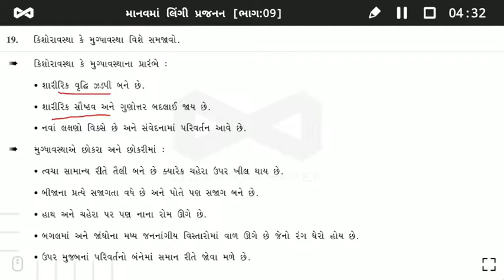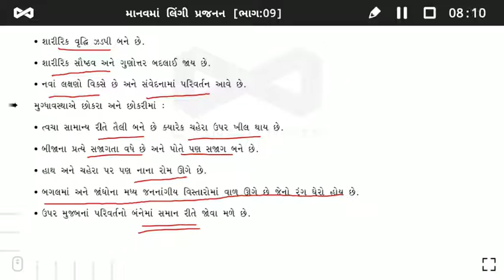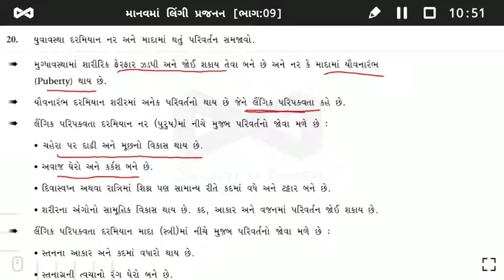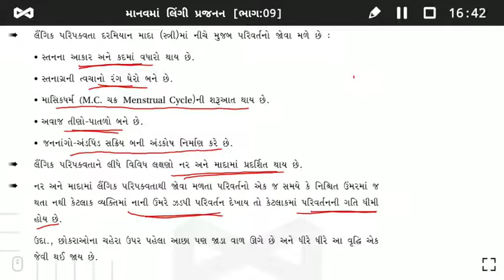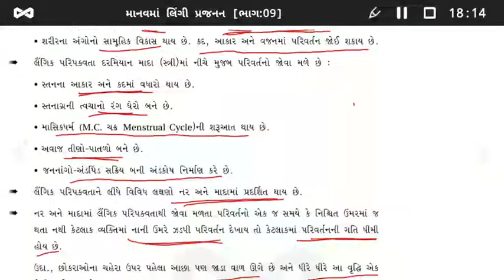Std-10 (GMS-Science) [ Ch-8: સજીવો કેવી રીતે પ્રજનન કરે છે ? (ભાગ-9) ] by Kaushik Sir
Ch-8: સજીવો કેવી રીતે પ્રજનન કરે છે ? (ભાગ-9)